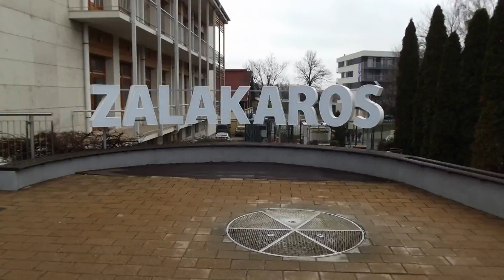Pihenés Zalakaroson 2020 március#2